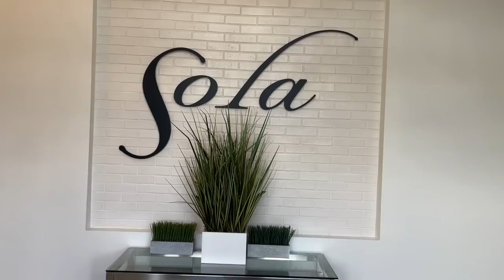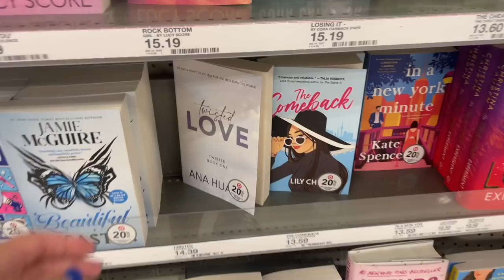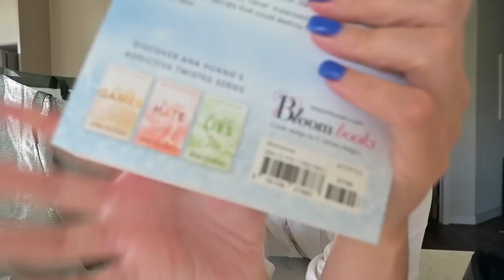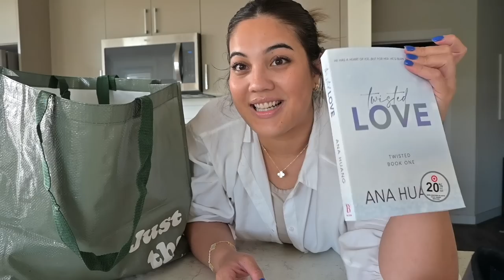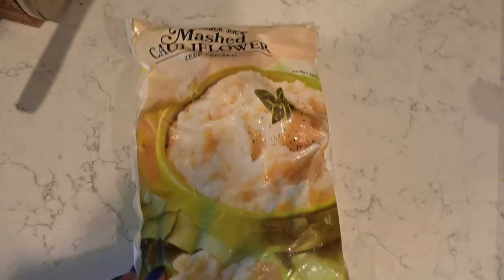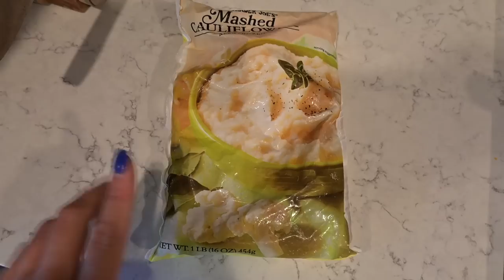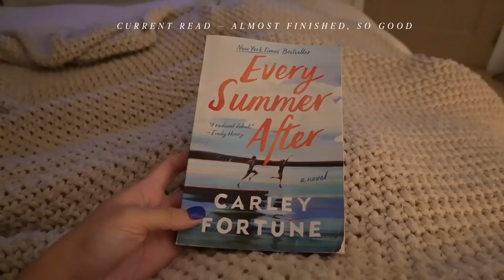shopping and chatty vlog: random target haul, testing new makeup, fall clothes try on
LINKS MENTIONED:

TARGET
Stanley tumbler
Ballet flats
Odele hair mask
Serving platter
Sunwink Digestion Lemonade
The Honey Pot Sensitive Feminine Wash
"Twisted Love" book

♡Tovala: STEPHANIE50
♡Hello Fresh: SROSE14
♡Alto: STEPHANIE20
♡Equilibria: STEPHANIEROSE
♡Bellway: STEPHANIE20
♡Girlfriend Collective: GFCSTEPHANIE25!
♡Brooklinen: STEPHANIEROSE

shopping and chatty vlog: target haul, testing new makeup, fall clothes try on